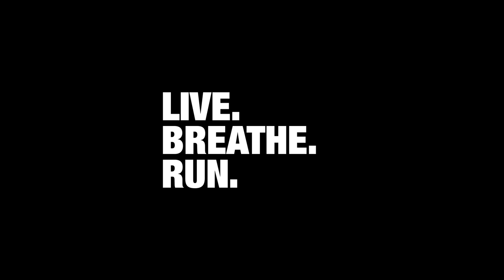The Nicky Spinks Interview | Ellis Brigham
An interview with inov-8 brand ambassador Nicky Spinks in the windy Peak District.

Nicky set women's records for the major fell running challenges the Ramsay Round, the Paddy Buckley Round and the Bob Graham Round. She is the holder of the overall record for the double Bob Graham Round.

0:00 - Intro
0:11 -  How did it all start?
0:42 - Who were your role models?
1:30 - First race you ever ran?
2:02 - How do you balance family life?
2:35 - What is the single Bob Graham? - what is the route?
3:05 - How did it feel to set a new Bob Graham Round record? And beat yourself a few years later?
3:49 - Where did the double Bob Graham come from? What was the motivation?
4:31 -  Do you need a crew? How do they support you?
5:24 - Tell us about the Double Ramsay Round, what does it involve?
9:04 - How do races differ between races at home and races abroad?
10:11 - How do these challenges differ to races with other people?
11:08 - How do you feel about the huge growth of ultras and trail races?
12:23 - Why do you excel at long distances?
13:16 - What motivates you?
13:54 - Does diet play an important part to training/ races?
14:45 - What’s your go to food while on the race?
15:27 - Sponsors, inov-8 how does having that support help?
16:31 - Why is it important to raise money as well as doing the challenge?
17:19 - What gear do you use?
19:02 - Your involvement in development?
20:12 - Major leaps forward in running tech?
21:26 - Whats the safest way of getting into fell running?
22:18 - How to get out of plateau?
23:07 - With flat running being so popular, how can we encourage people to get into the hills?
23:57 - What’s in store for 2019?
24:16 - How do you see fell running evolving?
24:50 - Could someone one day do a triple?